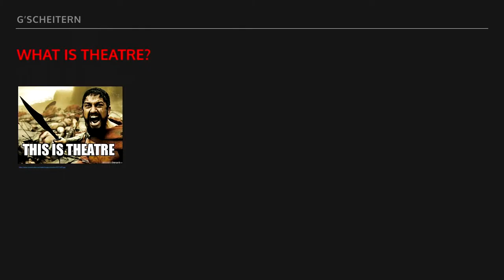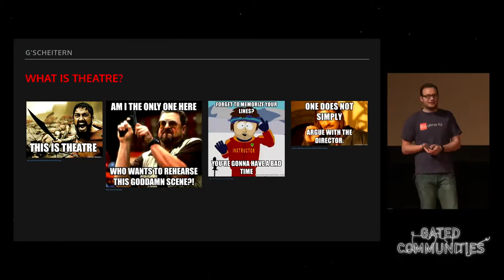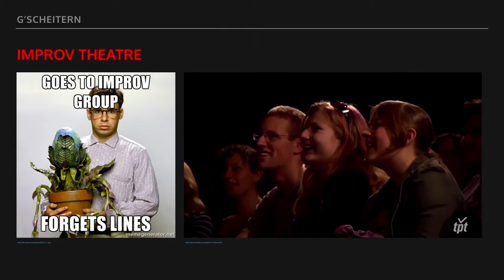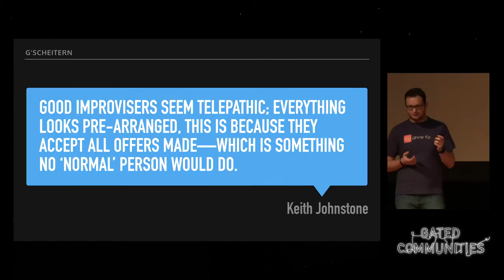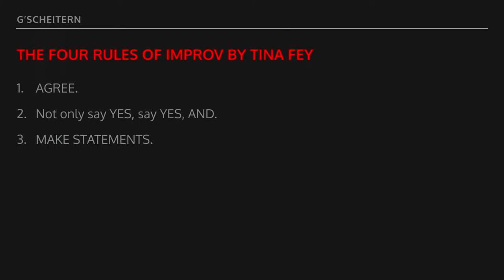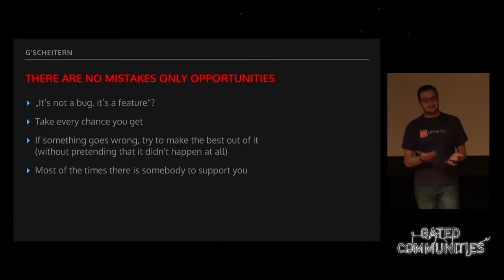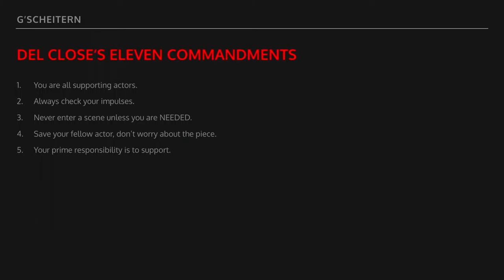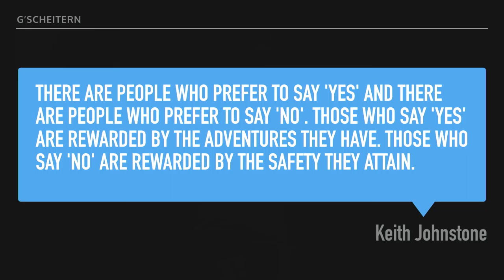32C3 7138: G’scheitern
„Never ever say no, act your first thought and learn to love mistakes“ – these are the basic rules of improv theatre. I will show how this can be adopted for everyday life.